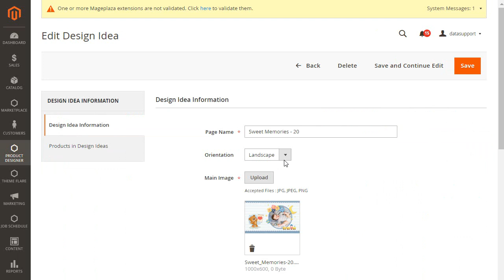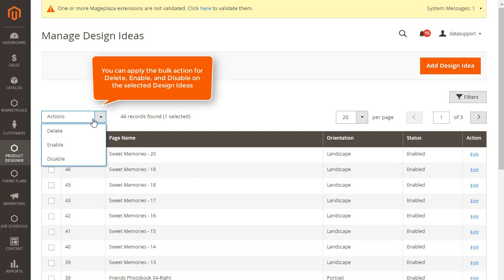How Can I Add Design Ideas for Photoalbum Products? What Actions Can be Performed?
Through Design Ideas, your customer will get an insight regarding the way to design a photo album. In this article, you will get to know about how you can add design ideas for photoablum products and also, you will get to know what all actions can be performed.

Let’s connect! 🤝